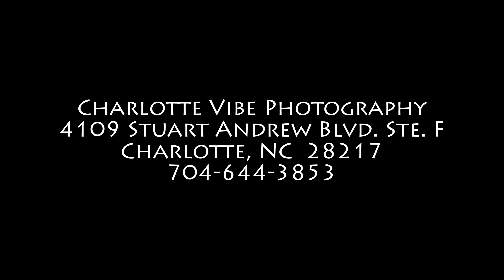Charlotte Photography & Video Studio Rental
Nearly 2,000 square feet studio available for rental for use of photography or videography work located in Charlotte, NC off Interstate I-77. Hourly and Daily renatl rates are available. To see complete feature list please visit our web